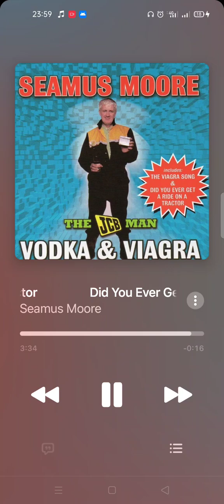Seamus Moore Did you ever get a ride